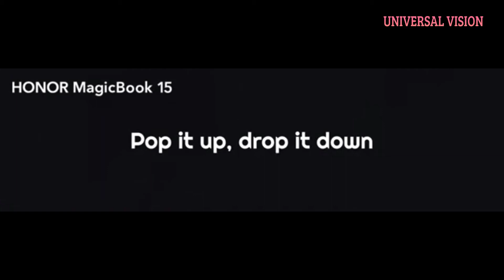HONOR MagicBook15 - Pop-up it up, drop it down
HONOR MagicBook 15, huawei, matebook, samsung, macbook comparison, asia, malaysia, philippines,

HONOR MagicBook 15 - honor magicbook 15 vs huawei matebook d15 | which one is better?

HONOR MAGICBOOK 15 VS HUAWEI MATEBOOK D15 | WHICH ONE IS BETTER

News & Reviews: HONOR MagicBook 15 review